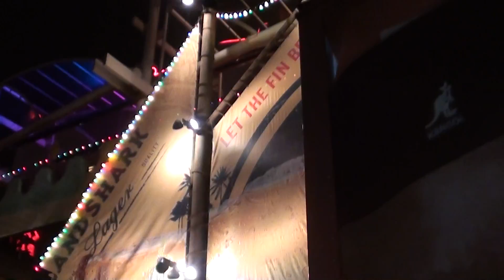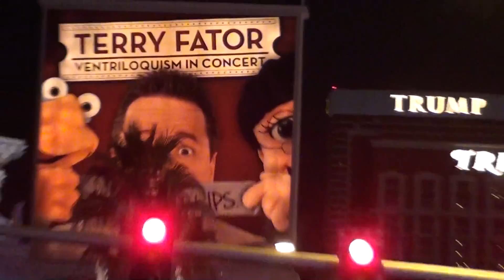vegas strip 2011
driving around my first night in vegas